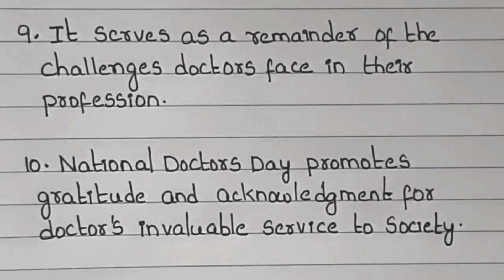10 lines on National Doctors Day | Essay on National Doctors Day | English Essay on Doctors Day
National Doctors' Day in India is celebrated on July 1st every year to honor and appreciate the invaluable contributions of doctors and medical professionals. This day holds special significance as it commemorates the birth anniversary of Dr. Bidhan Chandra Roy, a distinguished physician and the second Chief Minister of West Bengal. National Doctors' Day serves as an opportunity to express gratitude towards the dedicated doctors who tirelessly work towards the well-being of individuals and society. It is a time to acknowledge their selfless service, compassion, and expertise in providing medical care. The day also raises awareness about the challenges faced by doctors and the importance of supporting their noble profession. Through various events, seminars, and activities, National Doctors' Day highlights the vital role doctors play in saving lives, promoting health, and shaping the healthcare system in India.